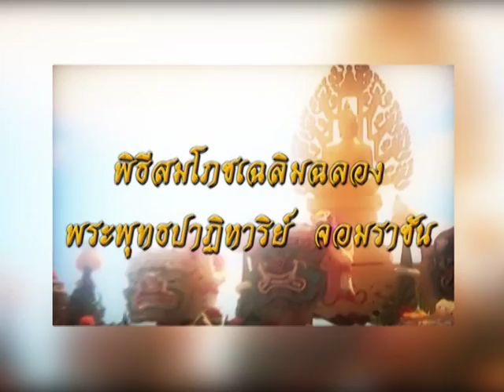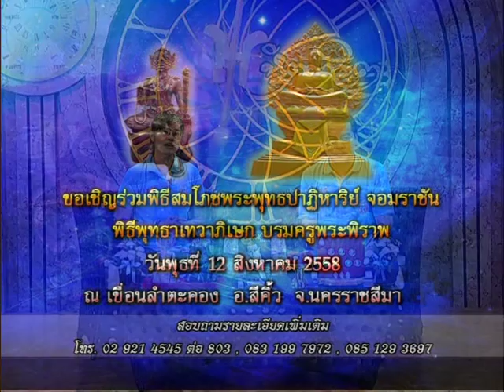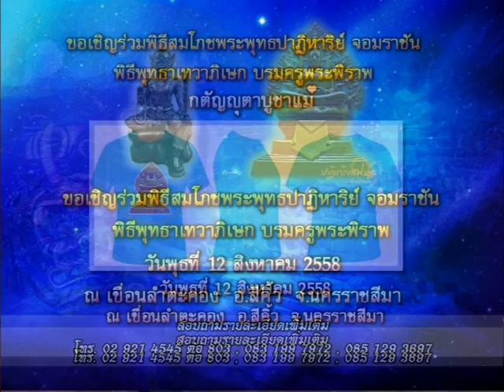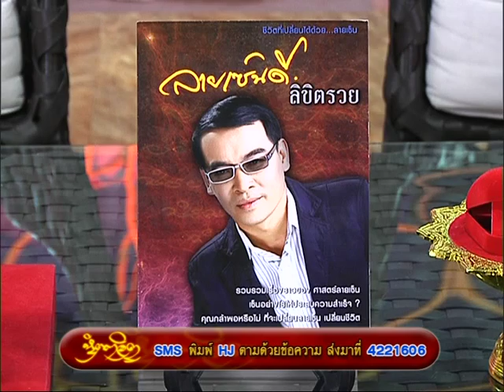รายการหัตถจิต | 06/08/58 | EP 1/4